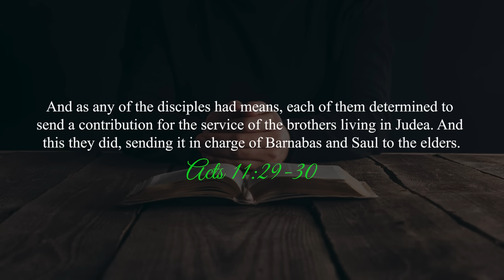Pastor Johan de Beer Says To Give Money or You Will Starve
Pastor Johan de Beer leads an apostate church called Christian Embassy Church in Cape Town North. He is a false teacher and he talks a lot about money. He prays for peoples healing and then tells them that they need to give money to keep their healing when they haven't even been healed. There are false teachers like this all over the world and Pastor Johan de Beer is just one of many false teachers. In this video I expose his lies about tithing and giving. He says that South Africa is going to face food shortages and the only way to get away from the troubled times ahead is to tithe. He is a typical mega church money grabbing preacher.